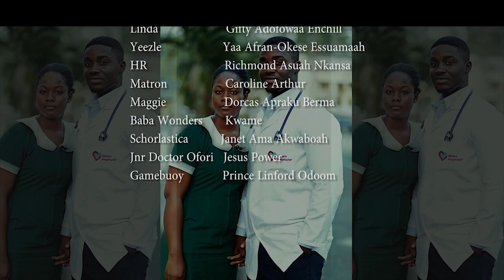SEASON 2 EPISODE 5 ('SHREWD')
HR tries to buy his way around corruption probe
James plans a financial scheme